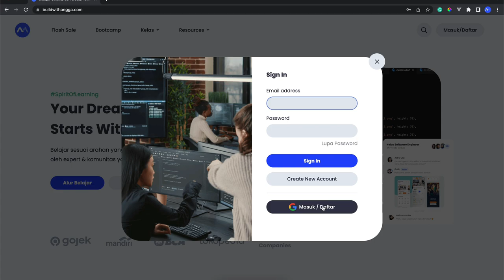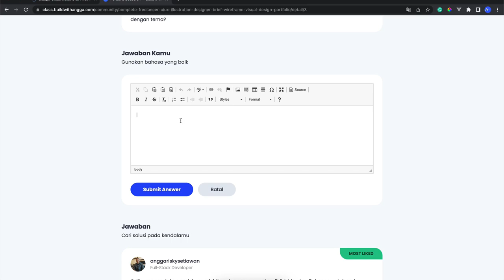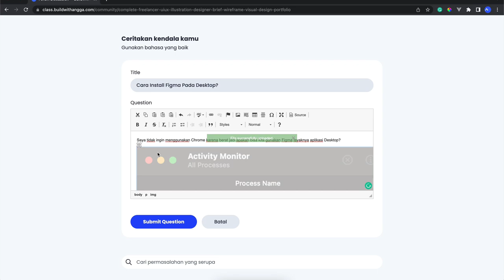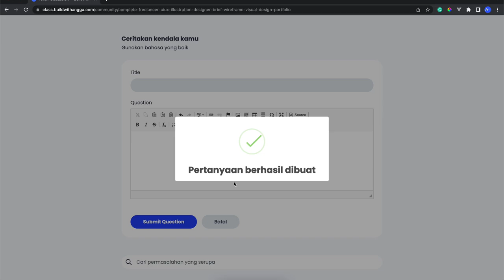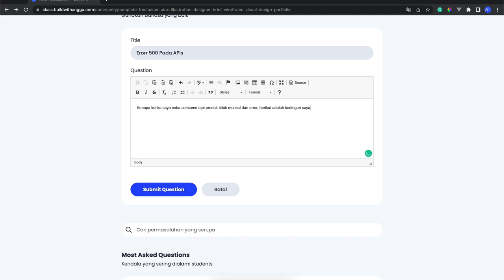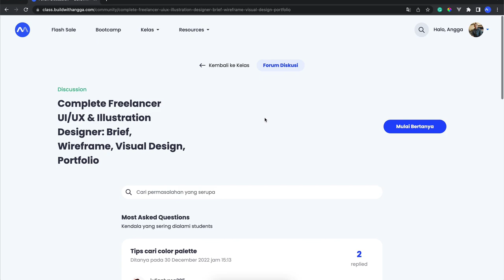Cara Konsultasi Belajar Online di BuildWith Angga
Jika ada kendala belajar, berikut cara konsultasi belajar di BuildWith Angga bersama mentor expert dan student supportive lainnya.